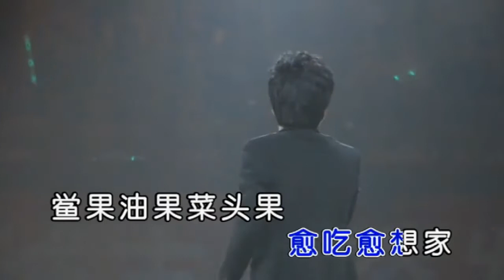《我爱潮汕小吃》潮语歌曲 李绪杰 李小浩 张泽鸿 Teochew Pop Song "I Love Teochew Snacks"